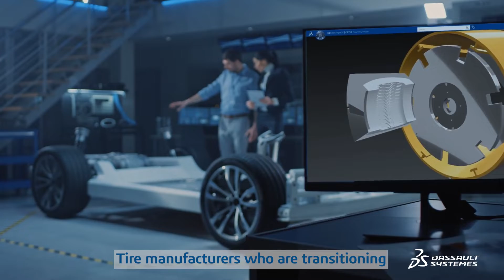SmarTyre - - Dassault Systèmes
SmarTyre Industry Solution – Dassault Systèmes.  SmarTyre allows tire manufacturers to spend more time on designing, validating and manufacturing best in class tires, transforming into mobility providers.